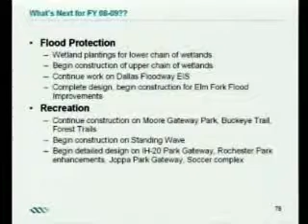Trinty River Corridor Project (Part 4 of 4)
The final part of a presentation explaining current and planned progress on the City of Dallas' $2.5B Trinity River Corridor Project.  The Trinity Project covers 20 miles and 10,000 acres-- more than 10x the size of NYC's Central Park and is the largest public works project in Dallas history.  It includes flood control, recreational components, economic development and more. This video details next steps to make the project components a reality.  Watch all four videos for a complete understanding of the project, for more information.